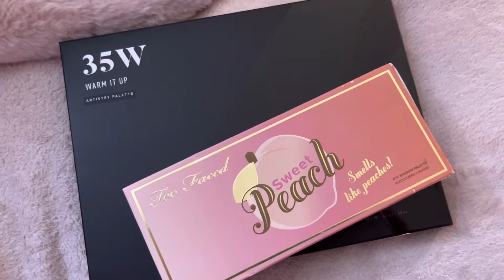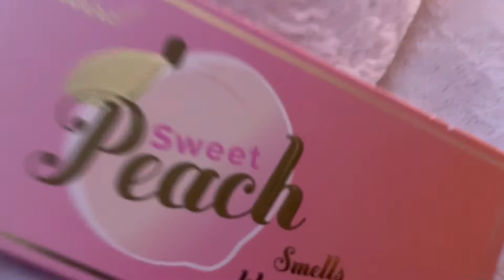MY FIRST TJMAXX MAKEUP HAUL! (Morphe 35W & Too Faced Sweet Peach Palettes!)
Hi everyone! Today is my first makeup video and haul from TjMaxx! There was tons of great makeup deals and I’m so happy I picked up my dream palette, Sweet Peach, and my first palette from Morphe! As with every video, I’m still learning and am excited to start putting a variety of content on my channel.

I’ll definitely do a TjMaxx haul the next time I go! 😋

Music: "Fox In The Field" by Mark Mothersbaugh - All right's go to the respectful owner -
Shot on: iPhone 12 Pro Max
Edited with: iMovie
Graphics made with: Bazaart